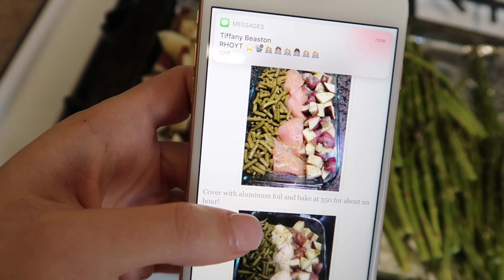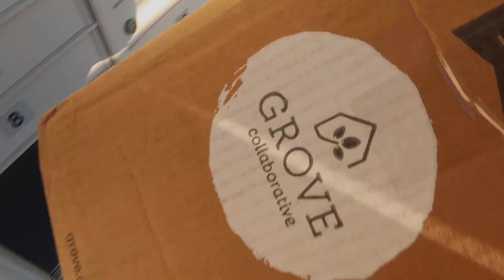SO MANY ERRANDS & SHAY'S 9 MONTH CHECKUP | DAY IN THE LIFE VLOG | Tara Henderson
Running errands with 2 kids is hard lol! We are finally all feeling better and getting over our colds though so it was time for me to tackle my to do list!

Tara Henderson
190 E. Stacy Rd

POSHMARK: @Tarahendo

Where I get my Oils ("TARAHENDERSONFREE" for $40 gift card on your first subscription)
Baylee's Bows

Xx
-Tara